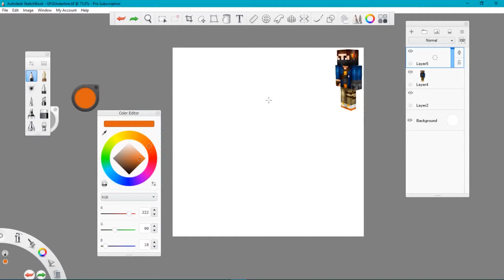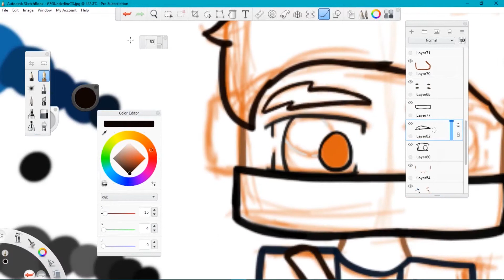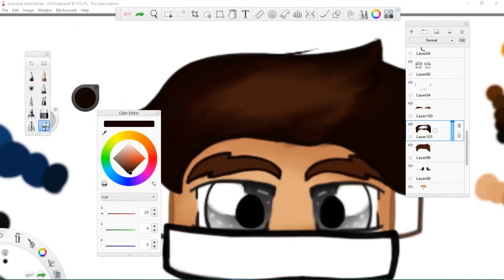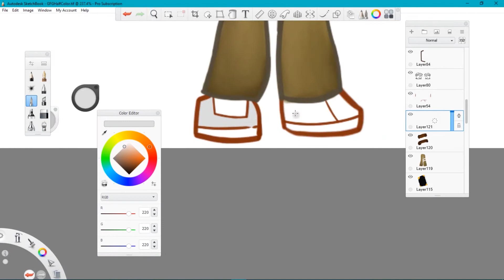Speedart - GamerForGod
This is a speedart I did for my friend, enjoy! :D